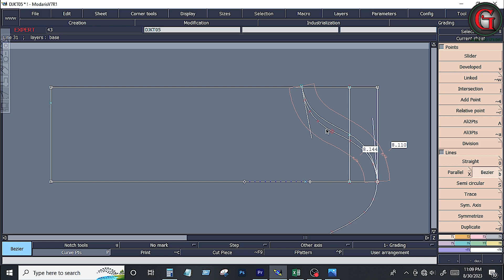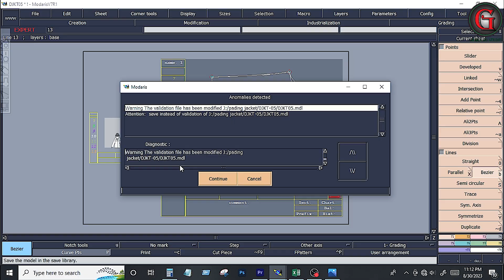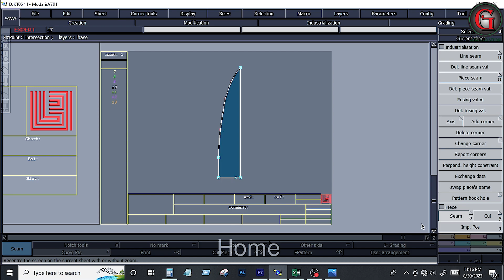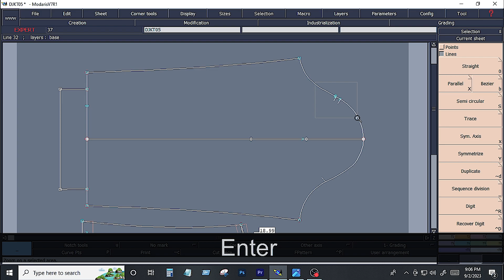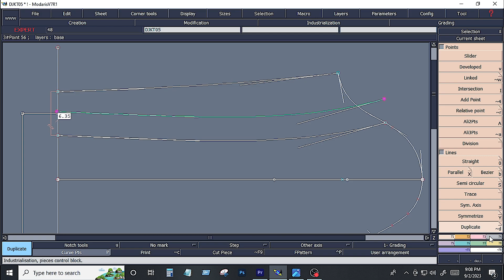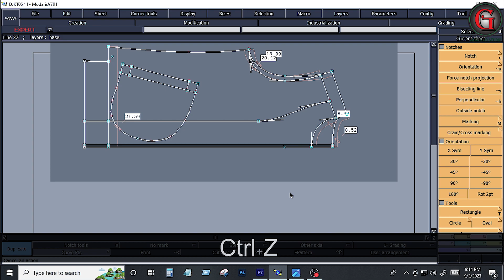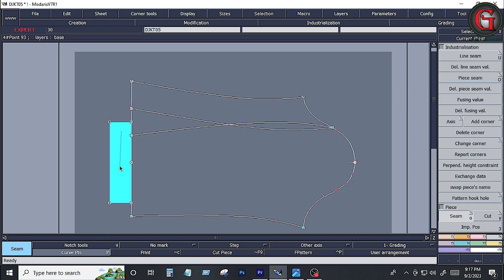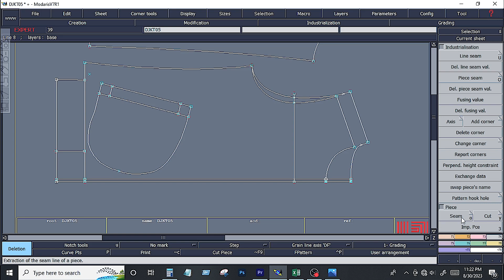How to make a jacket pattern part-03 II bomber jacket dafting lectra patternmaking hot-tips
"Green bd studio" youtube channel is one of the best platform where I will discuss about garments Sector. It is a garments industry based informative you tube channel. "Green bd studio " is a platform where I will try to give you A to Z information about the garment Sector, otherwise what is done in each section of garments, how it is done, we will discuss how to set up a garment industry, what documents are required to set up a garment disign & making industries. By watching the videos of this channel, you can learn various  of work of Garments Factory and can easily get a Job in the Garments Industry. You can success in life by watching videos in this youtube channel. I hope day by day "Green bd studio" will be a great you tube channel for garments worker.
search fo help me- " @Greenbdstudio"